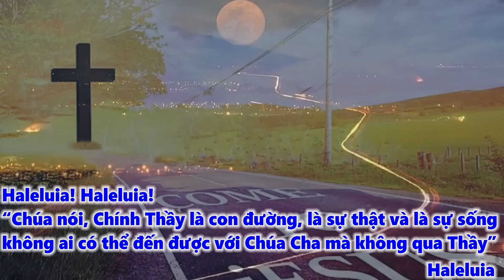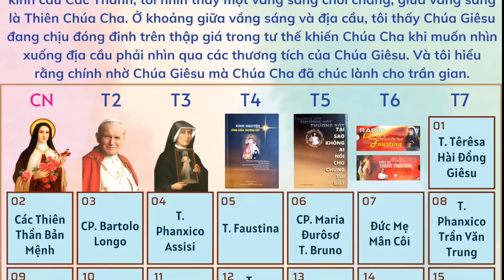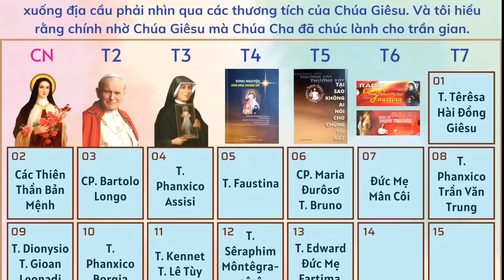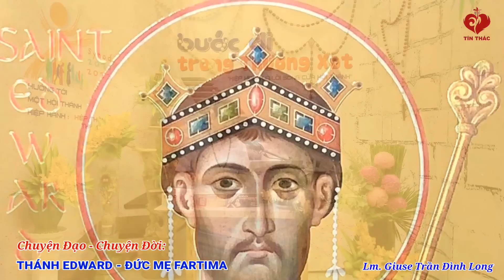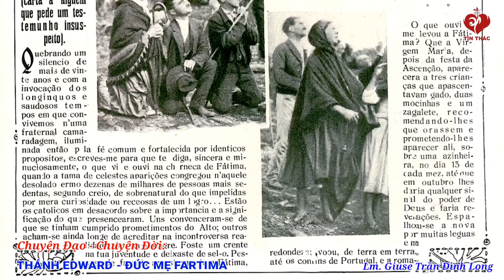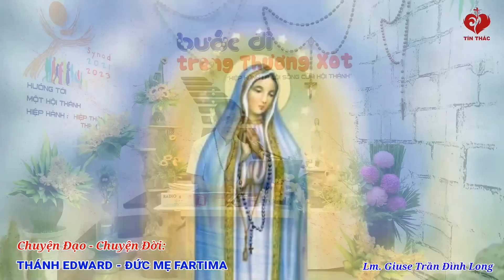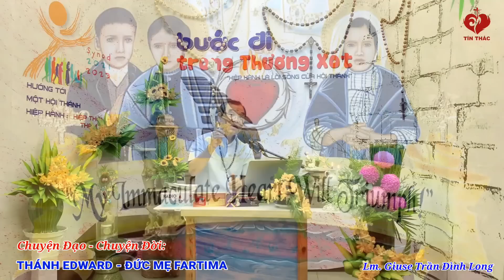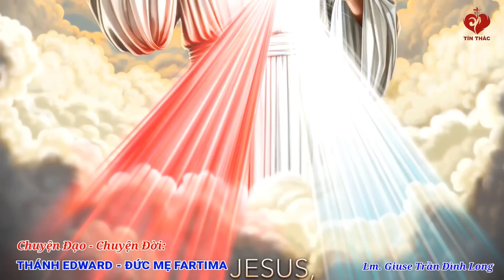VIDEO Tiếng Gọi Lòng Chúa Thương Xót | Thứ Năm Tuần XXVIII Thường Niên - 13/10/2022